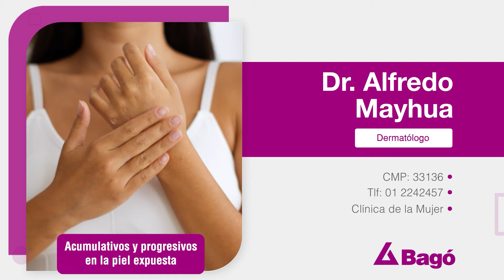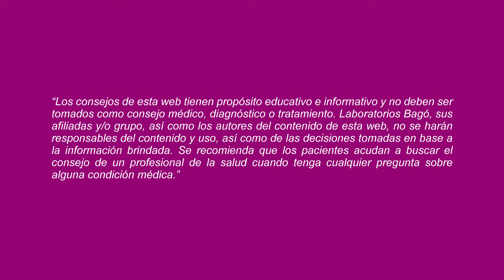CAUSAS DEL DESARROLLO DE CÁNCER DE PIEL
"De acuerdo con el Dr. Alfredo Mayhua, las principales causas del desarrollo de cáncer de piel se encuentran en la radiación ultravioleta, sin embargo también influye la parte genética de los mismos pacientes.

PC: cáncer, piel, radiación